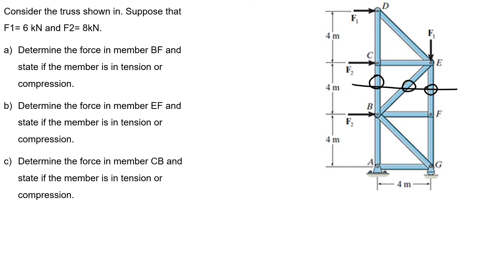Trusses - Exercise 2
Consider the truss shown in. Suppose that F1= 6 kN and F2= 8kN.
Determine the force in member BF and state if the member is in tension or compression.
Determine the force in member EF and state if the member is in tension or compression.
Determine the force in member CB and state if the member is in tension or compression.

Exercise retrieved from Hiebbler Statics and Mechanics, 5e